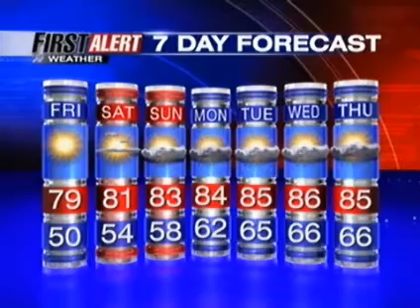Fridays with Julie End of Show 102210.wmv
Julie Watkins giving the forecast using Jazz hands at the end of the show

Action News Morning Rush 102210